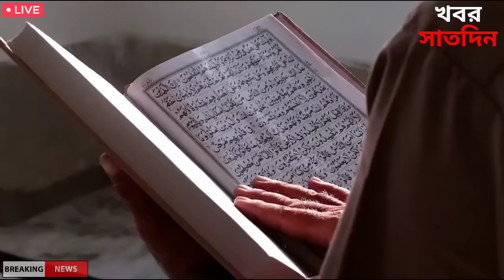এইমাত্র সৌদি আরব থেকে ঈদের খবর | ভারত ও বাংলাদেশে ঈদের চাঁদ কবে | Soudi Arab Eid 2024 | Eid New 2024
2024 date Ramadan, 2024 calendar, রমজান কত তারিখ 2024, রোজা কত তারিখ ২০২৪, রমজান ২০২৪ কোন মাসে, ramadan date, ramadan 2022 calendar, রমজান কত তারিখ, 2024 calendar Ramadan ২০২৪ সালের রমজান ও ঈদুল ফিতরের সম্ভাব্য তারিখ ঘোষণা, ২০২৪ সালের ঈদুল ফিতরের সম্ভাব্য তারিখ ২৪ মার্চ, ২০২৪ সালের ঈদ ও রোজার সম্ভাব্য তারিখ ঘোষণা করলো আরব আমিরাত, ঈদুল ফিতরের সম্ভাব্য তারিখ, ঈদুল আজহার সম্ভাব্য তারিখ ঘোষণা, রমজানের ঈদ কত তারিখে ২০২৪, ২০২৩ সালের রমজান কোন মাসের কত তারিখে, ঈদুল আযহা বা কোরবানির ঈদের সম্ভাব্য তারিখ, ২০২৪ সালের রমজান, ঈদুল ফিতরের তারিখ জানালো আরব আমিরাত, ২০২৪ এর রোজা কত তারিখ, ramadan, ramadan kareem, ramadan 2024, eid 2024, roja, romjan

ramadan 2024, ramadan, ramadan 2024 date, ramadan preparation 2024, ramadan calendar 2024, ramadan 2023, ramzan 2024, happy ramadan 2024, ramadan month in 2024, ramadan 2024 calendar, when is ramadan 2024 date, ramadan 2024 mein kab hai, ramadan special 2024, happy ramadan 2024 wishes, ramadan 2024 date in india, ramadan 2024 saudi arabia, when ramadan starts in 2024, shan e ramazan 2024, ramadan 2024 date in pakistan, pre ramadan preparation 2024, atn news

2024 eid ul fitr date, 2024 সালের ঈদ কবে, 2024 saler eid kobe, eid date 2024, eid news 2024, rojar eid koto tarikh 2024, ঈদ কত তারিখে 2024, ঈদ মোবারক ২০২৪, ঈদযাত্রা ২০২৪, ঈদের সম্ভাব্য তারিখ, 2024 সালে রোজা কয়টি হবে, eid 2024 date in india, islamic calendar naam, ঈদ কয় তারিখে, ঈদুল ফিতর, রোজার ঈদ কত তারিখে ২০২৪, ২০২৪ সালে ঈদুল ফিতর কয় তারিখে, eid ul fitr 2024 date bangladesh, 2024 eid ul fitr date bangla, eid ul fitr 2024 dete, ঈদুল ফিতর ২০২৪ কত তারিখে, ঈদ কবে 2024, ঈদ, eid